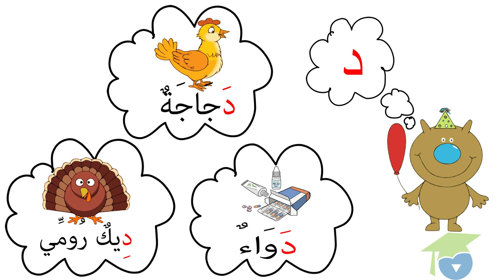ﺍﻟﻤﺴﺘﻮﻯ ﺍﻷﻭﻝ ﻗﺮﺍءﺓ ـ الدرس 07 ـ ﺍﻟﺪﺍﻝ